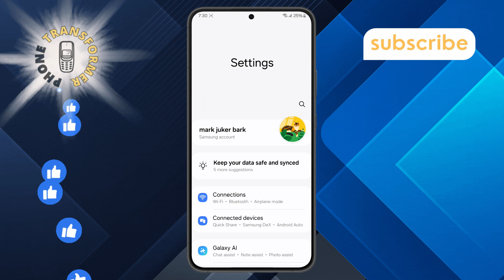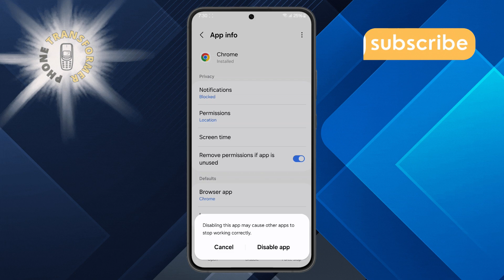How to Temporarily Disable Apps on Android - Simple Steps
How to Temporarily Disable Apps on Android

Learn what it means to temporarily disable apps on your Android device and why it can be useful. This video explores how app disabling affects your phone's performance and storage without permanently removing the app. Discover when it might be helpful to disable apps and how this feature can benefit your device management. Watch to gain insights into managing unused apps on Android effectively and maintaining a clutter-free phone experience.

- How to deactivate apps temporarily on Android
- Temporarily turn off apps Android tutorial
- Disable Android apps without uninstalling
- Manage unused apps on Android
- Android app disabling explained